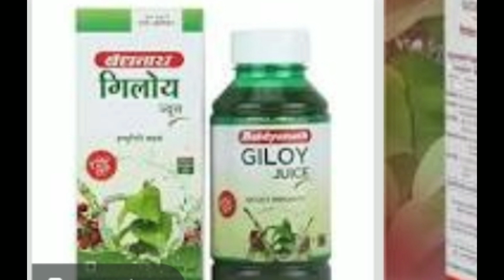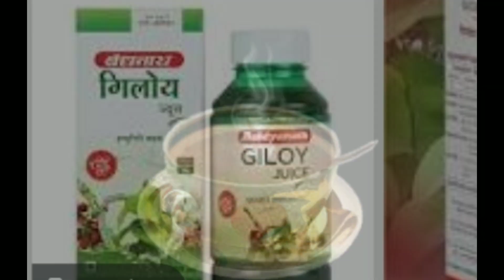गिलोय (Heart-leaved moonseed) health benefits | Immunity Booster | Covid-19 | Coronavirus Edition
In Ayurveda and Siddha medicine, गिलोय has been used over centuries to treat various diseases. In this video, you will learn the benefits of गिलोय (Heart-leaved moonseed) and how it can help to improve body immunity. These are simple home remedies  and the content of this video is ayurvedic base

About: Anita's corner was started with an aim to provide tips, tricks and hacks to our lovely women and encourage them to do DIY stuff at home instead of buying things from the market. Our channel focuses on a wide variety of areas, ranging from grooming, beauty tips, ladies fashion, Indian Home remedies, mental health amongst others.